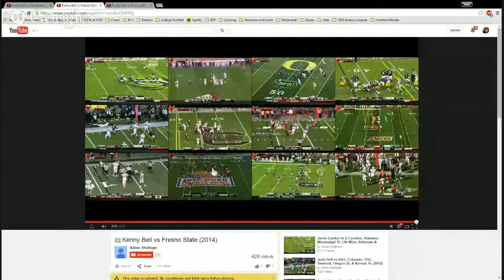RSP Film Room No.32 - WR/KR Kenny Bell w/Turron Davenport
Football Gameplan's Turron Davenport joins the show and we're doing an encore showing of Nebraska's Kenny Bell. Davenport, a former small school college receiver who earned a CFL offer, is also a big fan of Bell.

If you're seeking a film analysis that displays physical and mental toughness and how that mindset makes a player "lucky," keep watching.

The RSP Film Room makes no representations, warranties, or assurances as to the accuracy, currency or completeness of the content contain on this website or any sites linked to this site.
THE MATERIALS AT THIS SITE ARE PROVIDED “AS IS” WITHOUT ANY EXPRESS OR IMPLIED WARRANTY OF ANY KIND INCLUDING WARRANTIES OF MERCHANTABILITY, NONINFRINGEMENT OF INTELLECTUAL PROPERTY, OR FITNESS FOR ANY PARTICULAR PURPOSE. IN NO EVENT SHALL RSP Film Room OR ITS AGENTS OR OFFICERS BE LIABLE FOR ANY DAMAGES WHATSOEVER (INCLUDING, WITHOUT LIMITATION, DAMAGES FOR LOSS OF PROFITS, BUSINESS INTERRUPTION, LOSS OF INFORMATION, INJURY OR DEATH) ARISING OUT OF THE USE OF OR INABILITY TO USE THE MATERIALS, EVEN IF RSP Film Room HAS BEEN ADVISED OF THE POSSIBILITY OF SUCH LOSS OR DAMAGES.
The videos posted here at RSP Film Room are not hosted on this server and the original video content is not considered the property of RSP Film Room. Videos are used on this site for editorial and educational purposes only and RSP Film Room and it’s staff do not claim ownership of any original video content. RSP Film Room and it’s staff do not use said video clips in advertisements, marketing or for direct financial gain. All video content in each clip is considered owned by the individual broadcast companies.
RSP Film Room is independently owned and operated and the comments, analysis, scouting reports, or any other information found on this site is soley the opinion of the RSP Film Room staff.
RSP Film Room